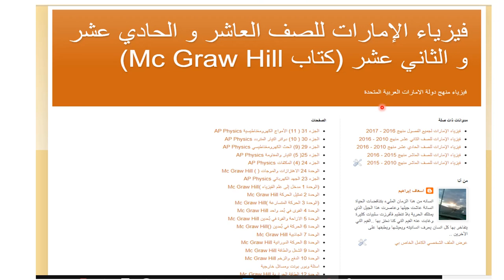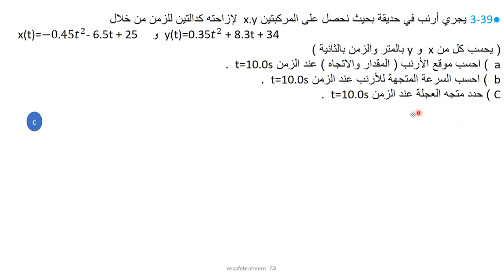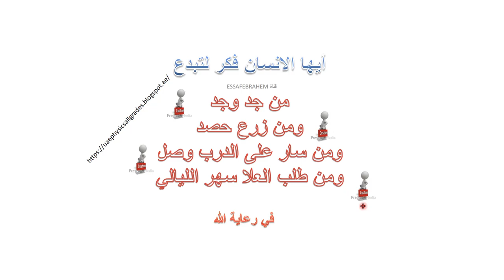فيزياء تدريبات الحركة في بعدين وثلاثة أبعاد 39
•3.39 A rabbit runs in a garden such that the x- and y-components of its displacement as functions of time are given by x(t) = –0.45t 2 – 6.5t + 25 and y(t) = 0.35t 2 + 8.3t + 34. (Both x and y are in meters and t is in seconds.) a) Calculate the rabbit’s position (magnitude and direction) at t = 10.0 s. b) Calculate the rabbit’s velocity at t = 10.0 s. c) Determine the acceleration vector at t = 10.0 s
3-39● يجري أرنب في حديقة بحيث نحصل على المركبتين x.y لإزاحته كدالتين للزمن من خلال x(t)=−0.45𝑡^2- 6.5t + 25 و y(t)=0.35𝑡^2 + 8.3t + 34 ( يحسب كل من x و y بالمتر والزمن بالثانية ) a ) احسب موقع الأرنب ( المقدار والاتجاه ) عند الزمن t=10.0s . b ) احسب السرعة المتجهة للأرنب عند الزمن t=10.0s . C ) حدد متجه العجلة عند الزمن t=10.0s .